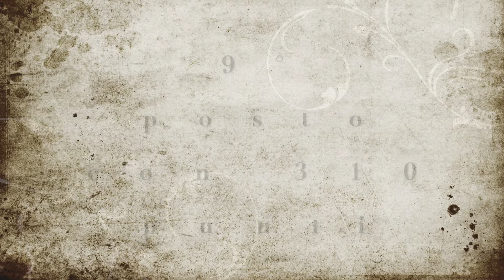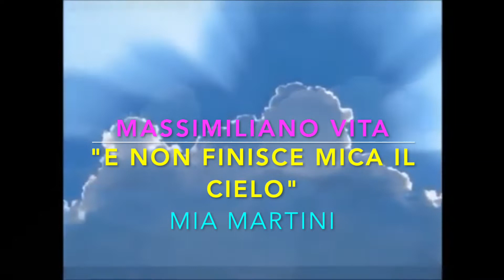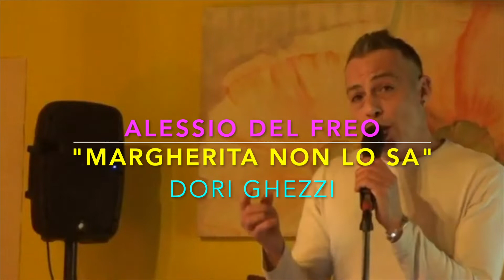"SUPER SANREMO" CLASSIFICA FINALE GIURIA TECNICA E DI QUALITA'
Siamo arrivati alla fine di questo III Festival Musicale Viaggio in Italia "Super Sanremo" e il vincitore è.